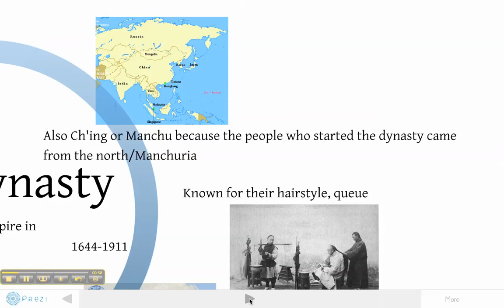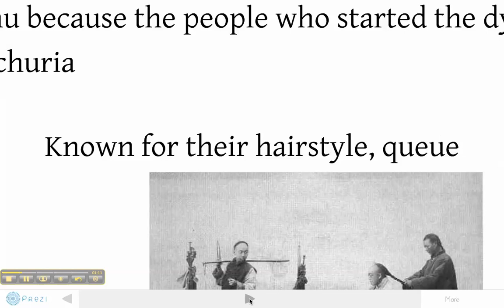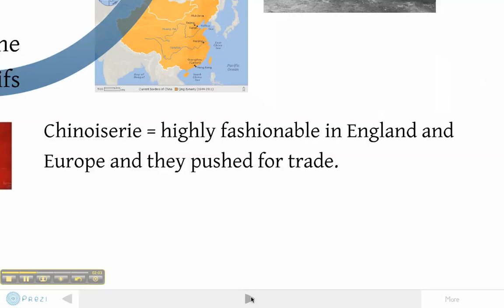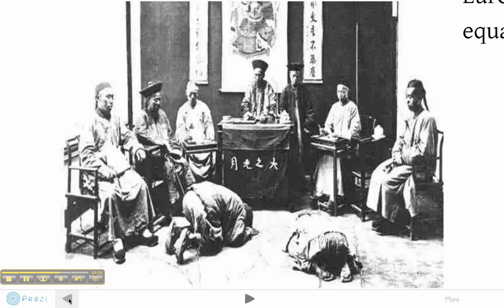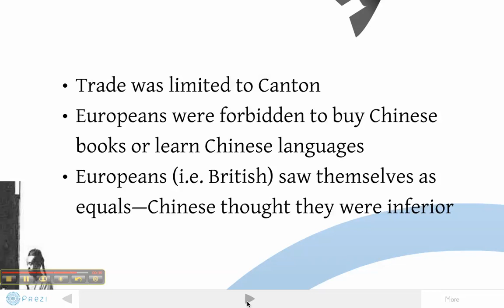China and Imperialism Background